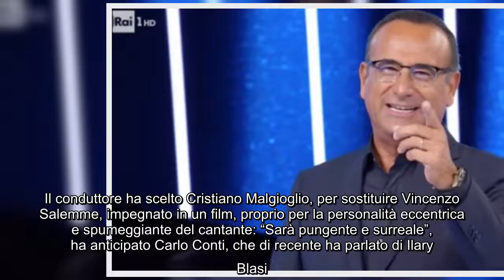Carlo Conti sui concorrenti di Tale e Quale Show svela: “Ciascuno farà vedere qualcosa che non ti as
Carlo Conti sui concorrenti di Tale e Quale Show svela: “Ciascuno farà vedere qualcosa che non ti aspetti” Carlo Conti sta per tornare con una nuova